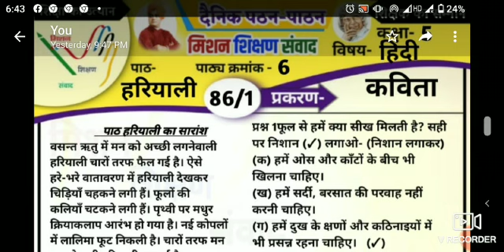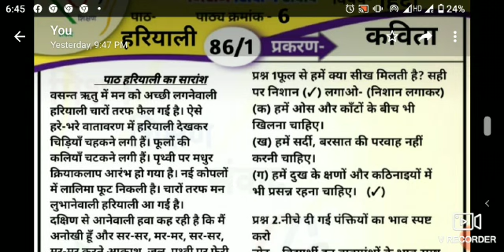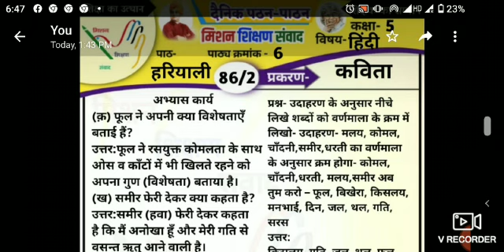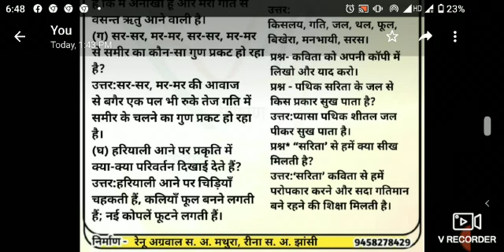हरियाली || कक्षा 5 || हिन्दी कलरव || पाठ-6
नमस्कार
कक्षा 5 कलरव
 पाठ-6 हरियाली
पढ़ने तथा सीखने के उद्देश्य से
ऑडियो वीडियो प्रस्तुत है।
धन्यवाद 🙏
साभार
रेनू अग्रवाल
सहायक अध्यापिका प्राथमिक विद्यालय अमीरपुर  ब्लॉक बल्देव जिला मथुरा